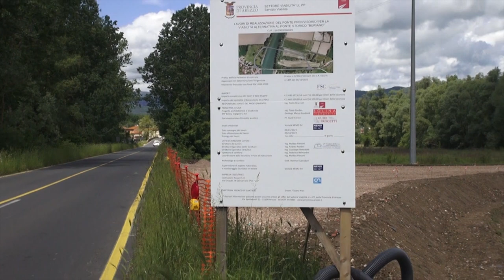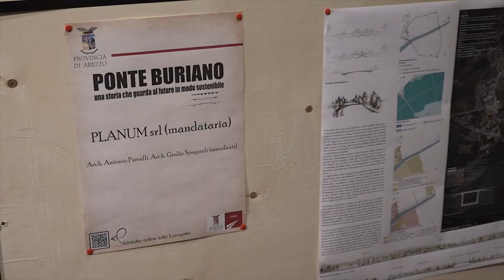Ponte Buriano bis, ultimato progetto definitivo per un costo complessivo dell’opera di 21 milioni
Presentato il progetto definitivo del ponte che potrebbe nascere a poche centinaia di metri dall'antica opera romanica nel corso del convegno “Ponte Buriano, una storia che guarda il futuro in modo sostenibile”.
A presentarlo lo studio FHECOR INGENIEROS CONSULTORES S.A. Il progetto vede un costo complessivo dell’opera di 21 milioni di euro con tempi di realizzazione previsti di circa 28 mesi dalla data dall’inizio lavori, nell’ipotesi in cui verranno reperite le risorse necessarie entro la fine di quest’anno. Dunque una corsa contro il tempo.